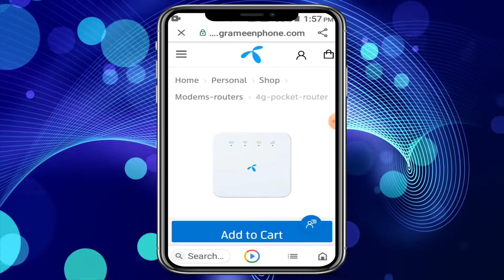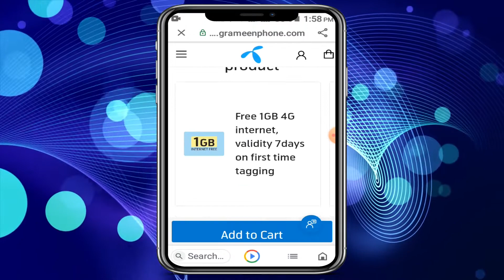gp pocket router price in Bangladesh. 4g low price gp router. সস্তায় পকেট রাউটার ওয়াইফাই । STC stc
gp pocket router price in Bangladesh. 4g low price gp router. সস্তায় পকেট রাউটার ওয়াইফাই ।

আসসালামুয়ালাইকুম। Simple tech channel এর পক্ষ থেকে আপনাদের সবাইকে স্বাগতম জানাচ্ছি। আশা করি আপনারা সবাই ভাল আছেন। প্রতিবারের মতো আজও নতুন একটি ভিডিও নিয়ে আপনাদের সামনে উপস্থিত হলাম।
আশাকরি এই ভিডিওটি আপনাদের সামান্য হলেও উপকার হবে। যদি আমাদের ভিডিও গুলো আপনাদের ভালো লেগে থাকে তাহলে ভিডিওটিতে একটি লাইক দিবেন। এবং সবসময় আমাদের পাশে থাকবেন।
আপনাদের ভালবাসা এবং অনুপ্রেরণা সব সময় আমরা আশা করি।
সব সময় আপনাদের সাপোর্ট এবং ভালোবাসা দিয়ে আমাদের অগ্রযাত্রাকে আরও সহজ করে দিবেন। আশা করি আমরা আপনাদের জন্য আরো নতুন কিছু উপহার দিতে পারব।
সবাই ভালো থাকবেন সুস্থ থাকবেন। ধন্যবাদ